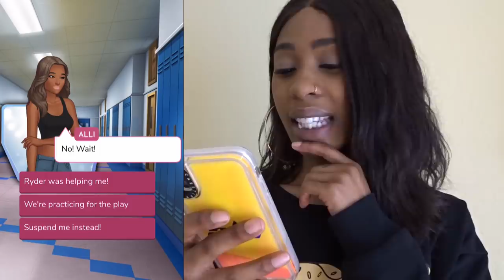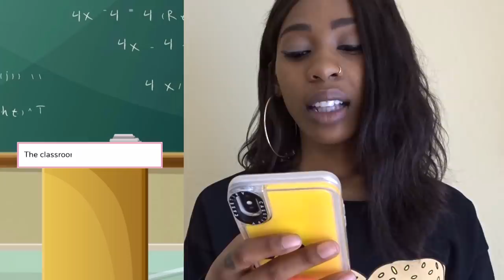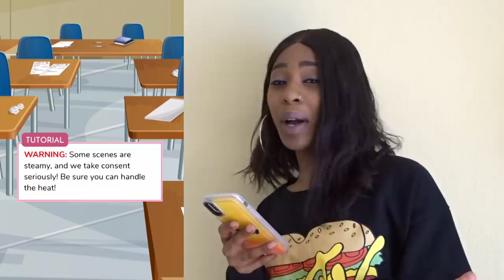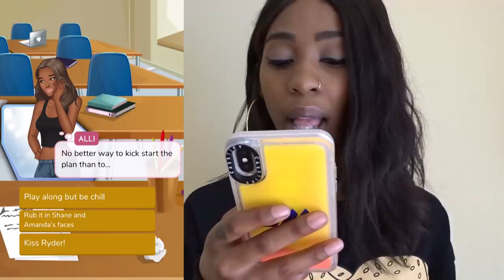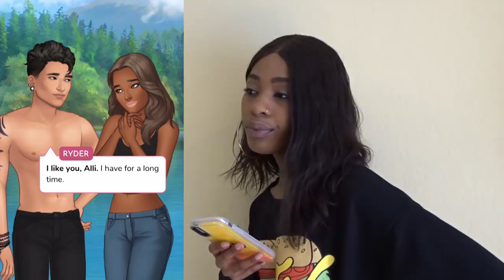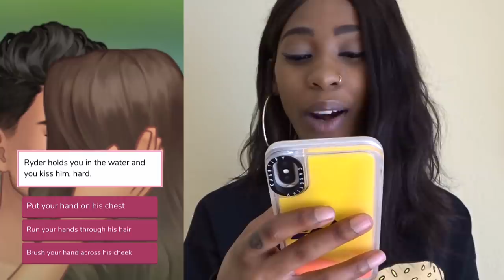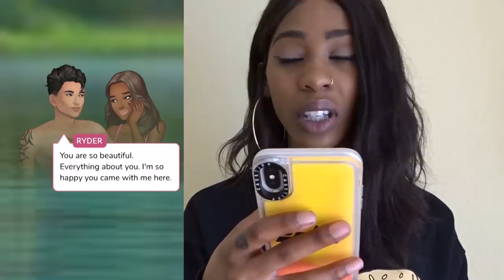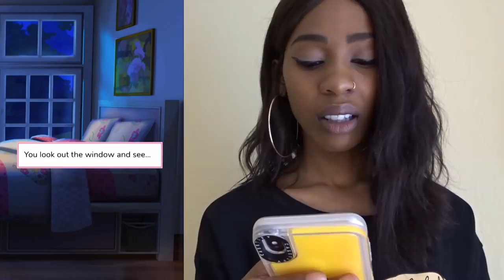BULLIED? | MY FIRST EVERYTHING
HEY FITZFAM, I'M BACK WITH ANOTHER VIDEO AND WELOME TO A NEW SERIES CALLED "MY FIRST EVERYTHING". LET'S SEE WHAT TEA THEY HAVE GOIN' ON.

BUY & STREAM MY NEW SINGLE "ELEGANT" TODAY!

(IF WE GET ELEGANT CHARTING IN THE TOP 50 ON ITUNES, WE'LL HAVE EPISODE BACK TO BACK FOR 3 WEEKS STRAIGHT!)

DON'T FORGET TO TAG ME IN YOUR ITUNES PURCHASE SCREENSHOTS TO BE ADDED INTO OUR DISCORD FITZFAM GROUPCHAT

*FEEL FREE TO SEND IN DONATIONS FOR SPECIAL SHOUTOUTS IN MY VIDEOS BELOW!*

// LETS SOCIALIZE //